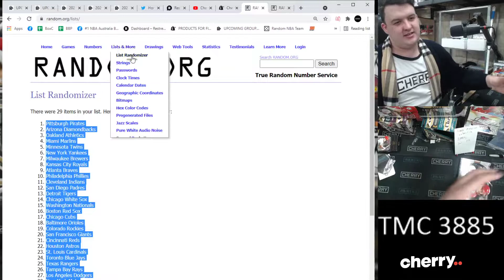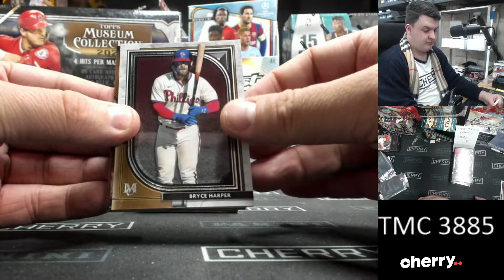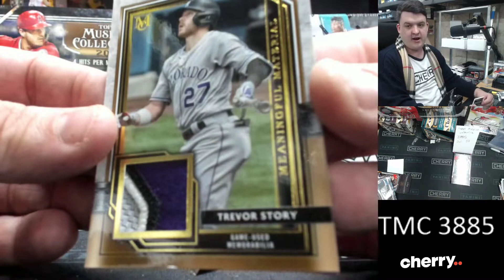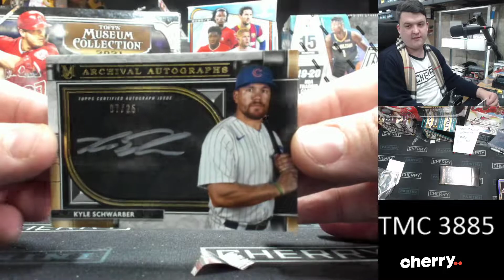2021 Topps Museum Collection Baseball 1-Box Break #3885 (Win Angels) - Team Based - Jul 14 (5pm)